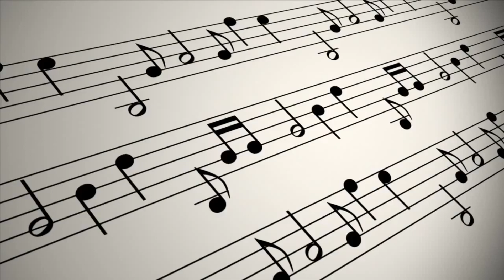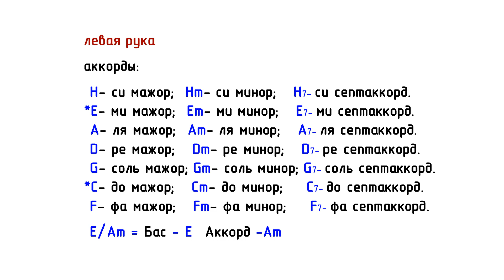🎵 «Я на камушке сижу» Разбор песен на баяне ноты и аккорды.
Разбор песни на баяне «Я на камушке сижу» + Ноты и Аккорды.

Левой рукой, в видео, я играю аккорд E - мажор,  а нужно Em, как в нотах.